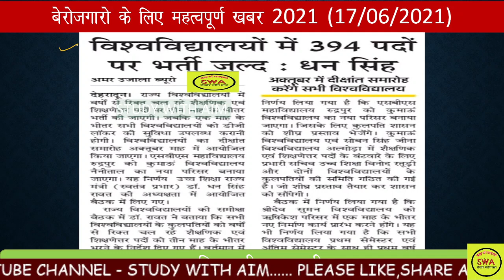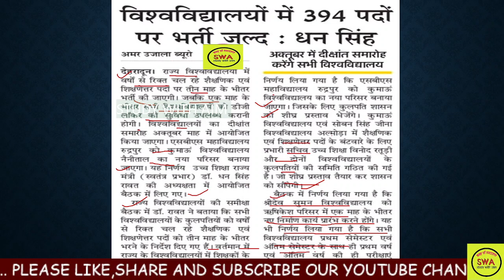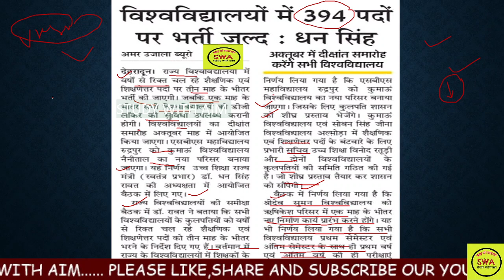बेरोजगारों के लिए महत्वपूर्ण खबर जल्द होगी 394 पदों पर भर्ती ||kuntl,ssj